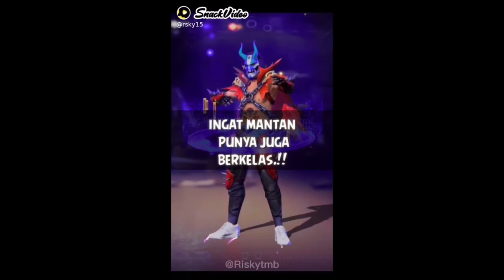Free Fire part 3